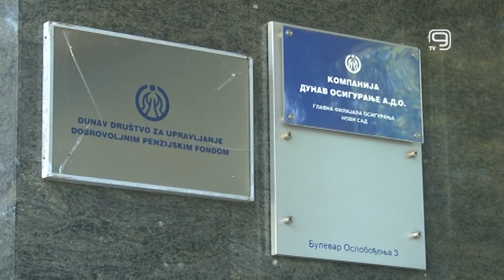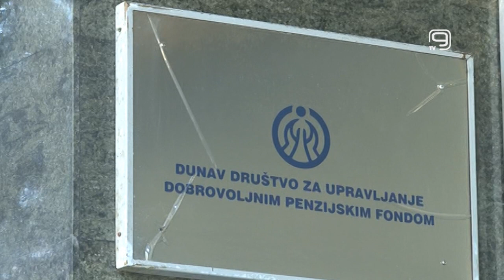TV KANAL 9, NOVI SAD: DUNAV OSIGURANJE PROTIV SVIH PANDEMIJA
Ni majmunske boginje više nisu bauk, poručuju iz Kompanije „Dunav osiguranje“ koja proširuje osiguravajuće pokriće na sve epidemije i
pandemije. Prilog sadrži promotivni program.